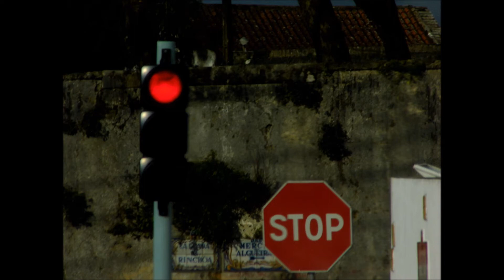Toy Story - Sou Teu Amigo Sim(Instrumental)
Gray